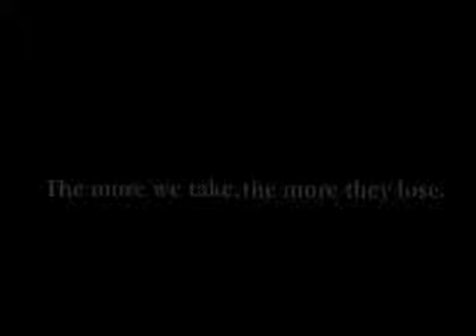The Young Kidlat first placers. Credits Peepo David and Kulas Abrenilla, DentsuIndio..mp4